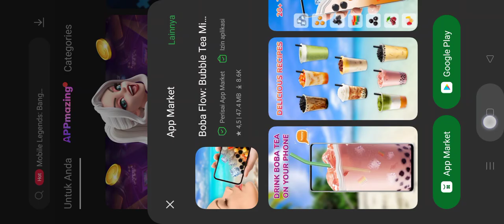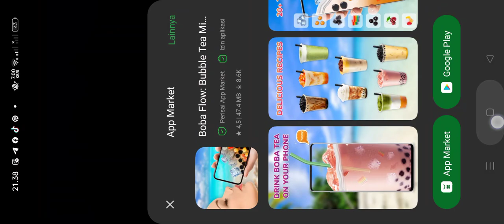STUMBLE GUYS PINGUIN